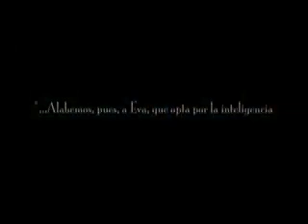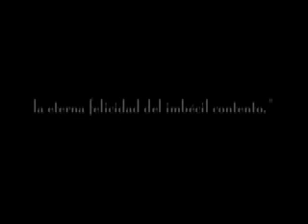Eva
Historia de Eva
(¿Qué fue de la elección de la desgraciada?)
 La duda, el pensar, la filosofía y el desprecio al dogmatismo.